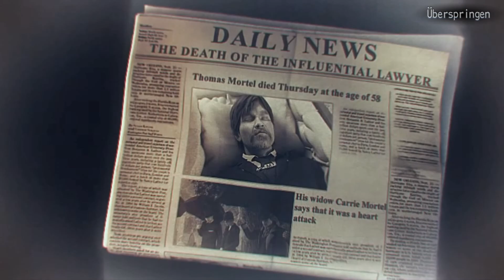New York Mysteries 3: The Lantern of Souls #1 - Wie gewonnen, so zerronnen (Let`s Play)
New York Mysteries: The Lantern of Souls Sammleredition German

Entwickler: FIVE-BN GAMES
Publisher: FIVE-BN GAMES
Veröffentlichung: 24. Aug. 2016

Laura James glaubt, in einem gewöhnlichen Mordfall zu ermitteln, doch plötzlich steht die Apokalypse vor der Tür!